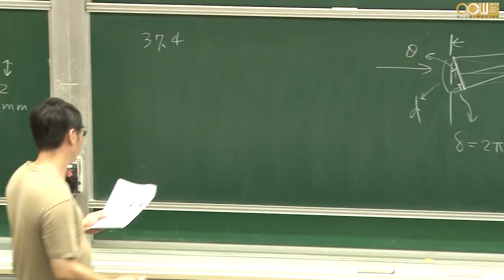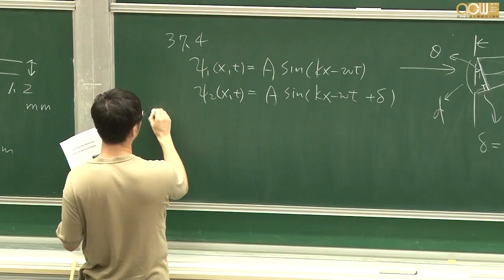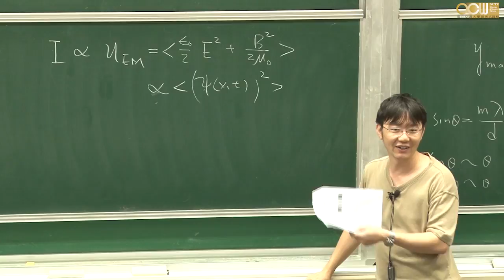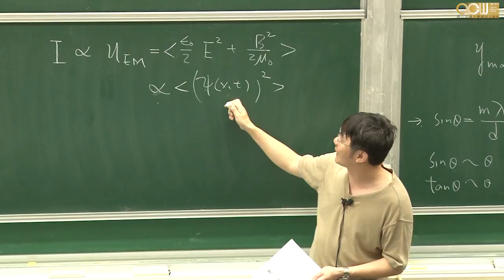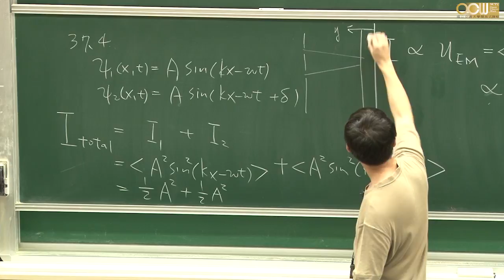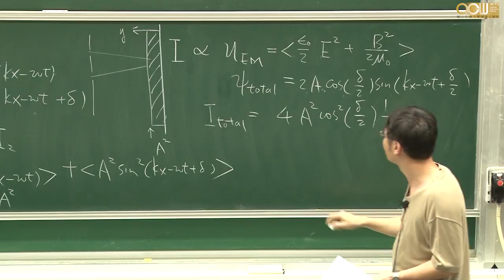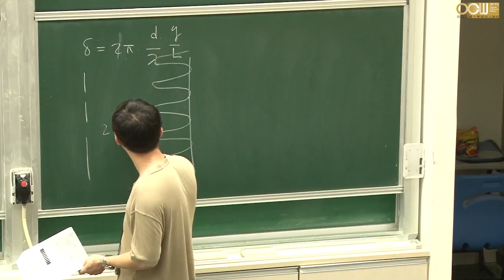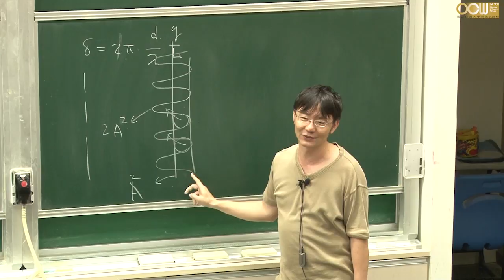Lec97 物理(二) 第十四週 37.4 雙狹縫干涉原理